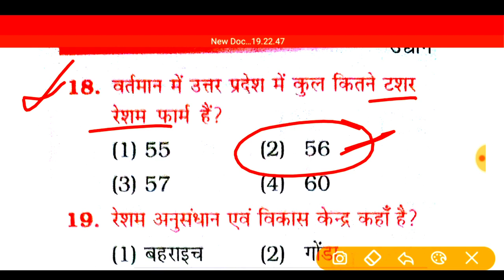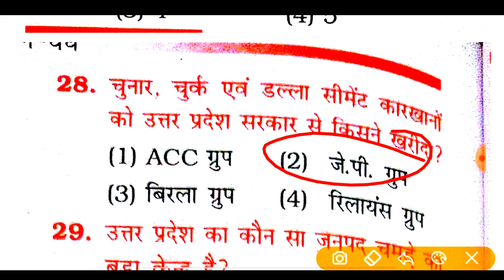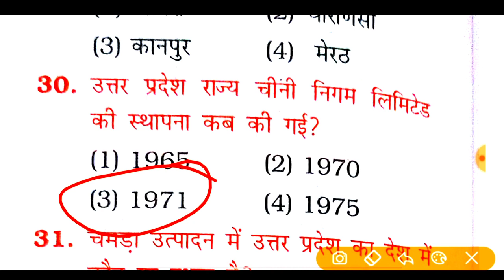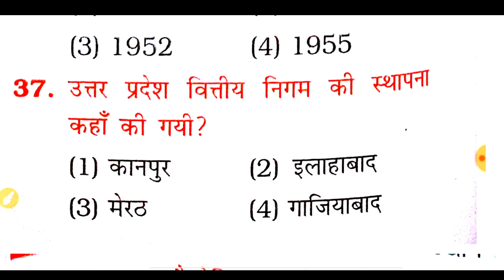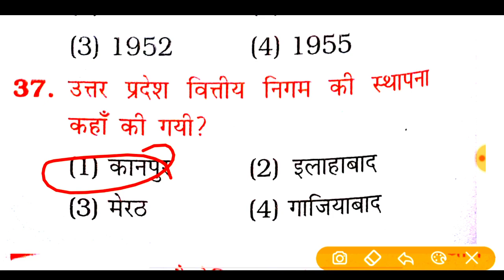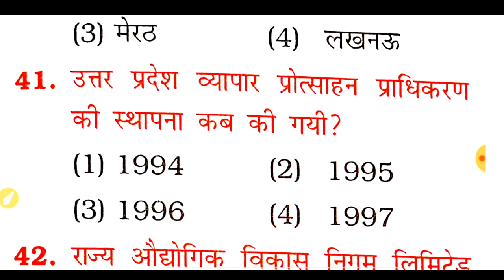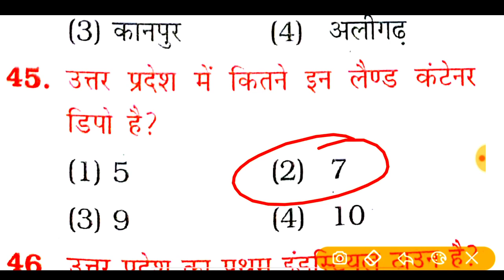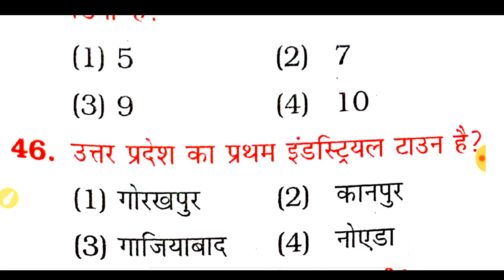UPSSSC स्पेशल!!जूनियर असिस्टेंट!!उत्तर प्रदेश स्पेशल!!टॉप-30प्रश्न!!ऐसे ही प्रश्न पूँछे जाएंगे अब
UPSSSC स्पेशल!!जूनियर असिस्टेंट!!उत्तर प्रदेश स्पेशल!!टॉप-30प्रश्न!!ऐसे ही प्रश्न पूँछे जाएंगे अब  पार्ट-1